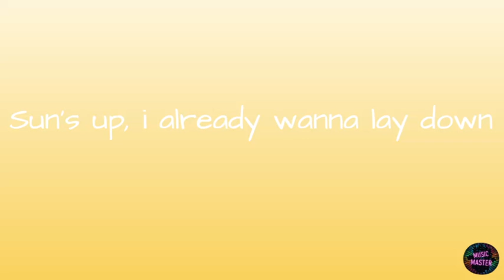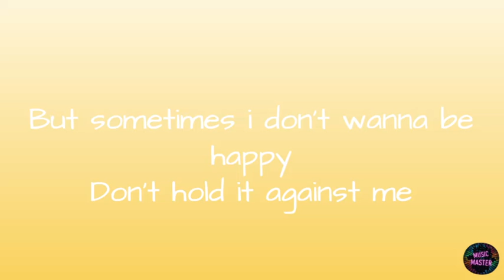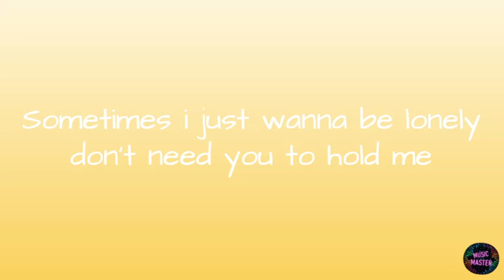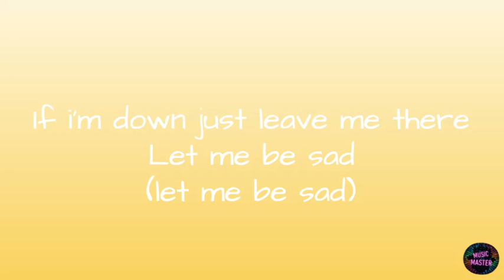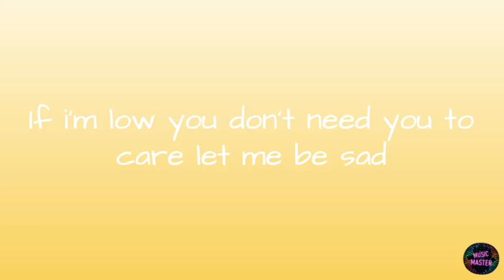Be Happy - Dixie D'Amelio (Lyrics)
Dixie D'Amelio - Be Happy (Lyrics) | If I'm down just leave me there
Lyrics video for "Be Happy'" by Dixie D'Amelio